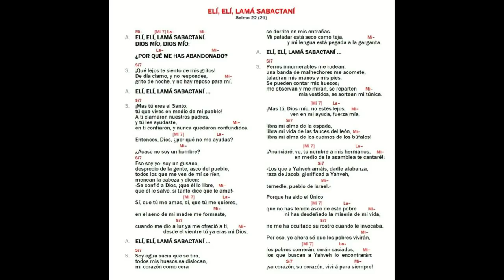ELÍ, ELÍ, LAMÁ SABACTANÍ - Kiko Arguello (Spanish song)